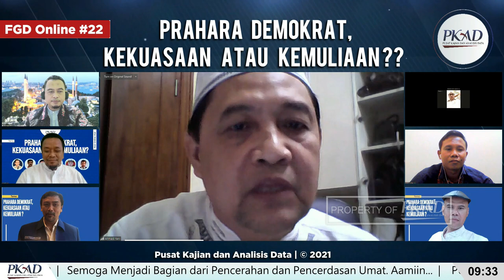Ahmad Yani - FGD #22 PKAD Tema : Prahara Demokrat, Kekuasaan atau Kemuliaan ?